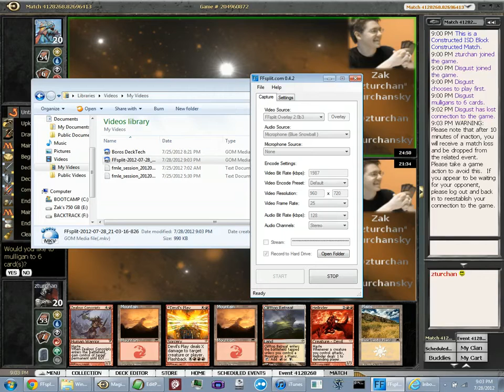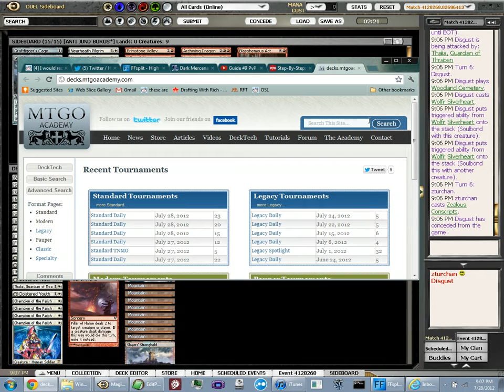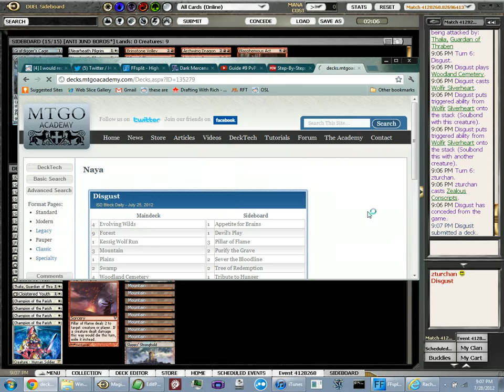Innistrad Block Daily Event #2, Round 1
Back from a drought of content, Zak is back and battling Boros in Block Constructed.  Will this aggressive deck be able to steal wins from the jund powerhouse that seems to be dominating the format?